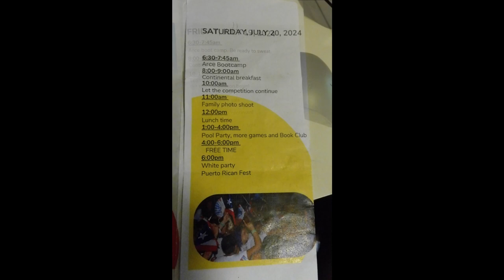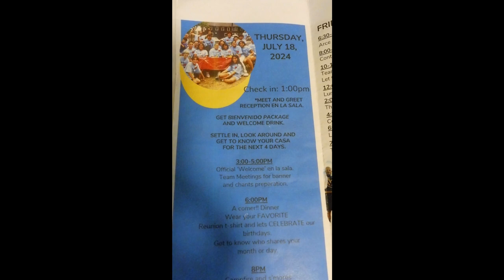2024 Arce Reunion Talent show night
Tonight was the night to show your stuff